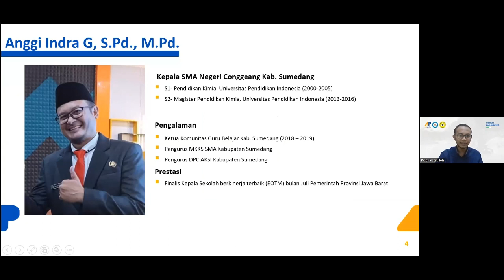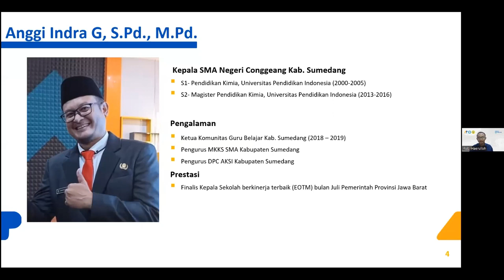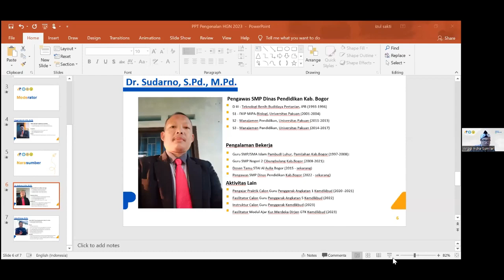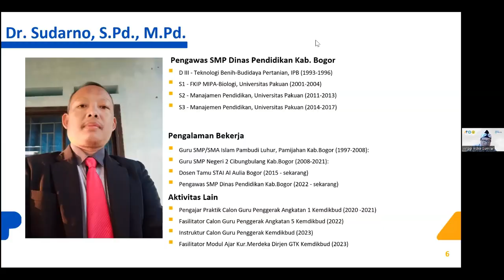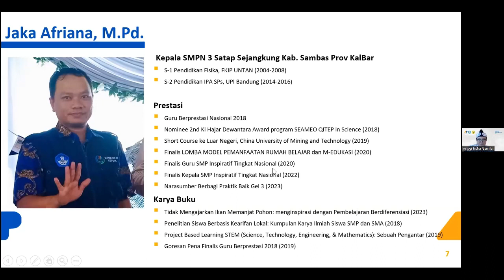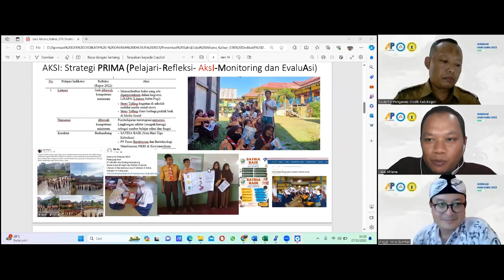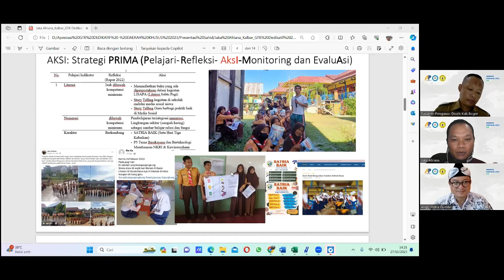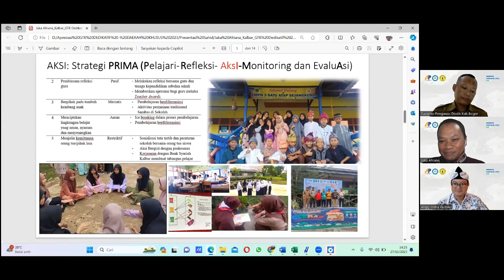Webinar Perayaan Hari Guru Nasional 2023 - Peran Pendidikan Menyongsong Indonesia Emas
Pendidikan memainkan peran krusial dalam mendukung visi Indonesia sebagai negara emas. Pendidikan menjadi fondasi utama dalam menciptakan sumber daya manusia yang berkualitas dan berkompeten. Melalui sistem pendidikan yang baik, Indonesia dapat dipastikan akan memiliki generasi yang memiliki pengetahuan, keterampilan, dan nilai-nilai yang dibutuhkan untuk bersaing di tingkat global.